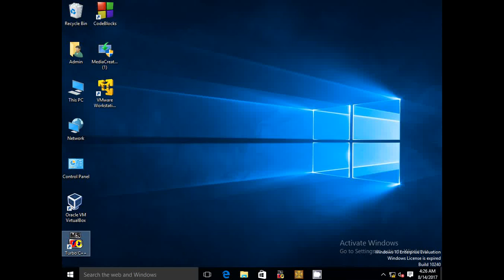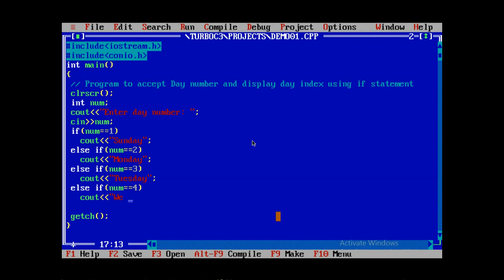C++ Program to find Weekday using If statement